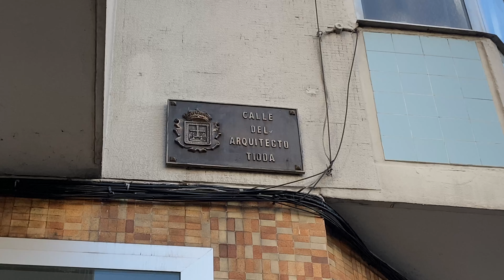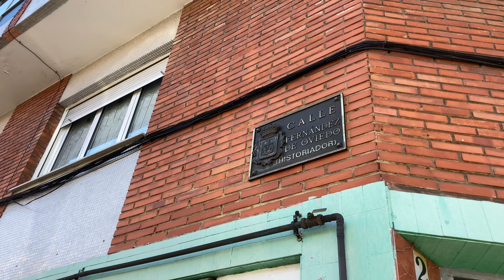# 250 Овьедо. Астурия. Районы Овьедо. Ciudad Naranco. Север Испании. Хороший Район. Место Для Жизни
Сегодня мы продолжим рассматривать районы и места столица Астурии (Asturias) - Овьедо (Oviedo), а именно посмотрим район Ciudad Naranco. Данный район расположен в пешей доступности от центра города (порядка 10 минут),  рядом с вокзалами (автобусным и ЖД вокзалом Овьедо), обладает всем необходимым для жизни. В районе существует зона как многоэтажной застройки, так и отдельными частными домами со своей придомовой территорией. Но что рассказывать лишнего - давайте смотреть!

Астурия. Север Испании. Жизни В Испании. Испания.Побережье Испании. Овьедо.  Недвижимость В Испании. Погода в Испании. Жизнь В Испании. Квартира в Испании. Другая Испания. Природа Испании. Испания 2021. Asturias. Овьедо. Районы Овьедо. Купить квартиру в Испании. Хорошие районы Овьедо. Районы Астурии. Где жить в Астурии. Север Испании. Северная Испании. Недвижимость Севера Испании. Недвижимость Астурии. Ciudad Naranco.

ссылка на плейлист Города и Деревни Астурии. Север Испании -

Наш telegram чат о жизни на Севере Испании, в Астурии